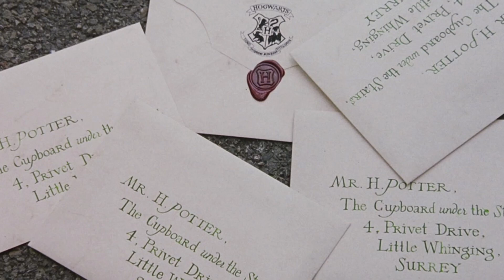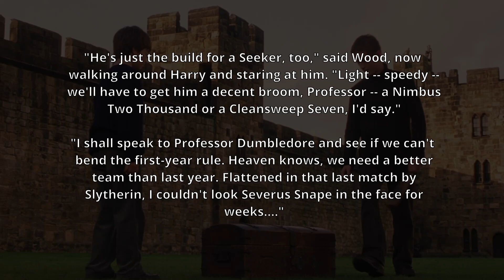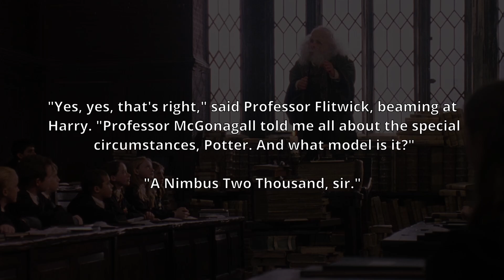Why Was McGonagall ALLOWED to Give Harry a Nimbus 2000? - Harry Potter Theory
Welcome to Harry Potter Theory. Today, we’ll be discussing why Professor McGonagall was allowed to give Harry Potter a Nimbus Two Thousand broomstick during his first year at Hogwarts School of Witchcraft and Wizardry.

Now, other than the fact that the best broomstick on the market seems like an inappropriate gift from a professor—not to mention an extreme display of favouritism—why was it such a big deal that she provided Harry with a Nimbus Two Thousand?

Thanks!